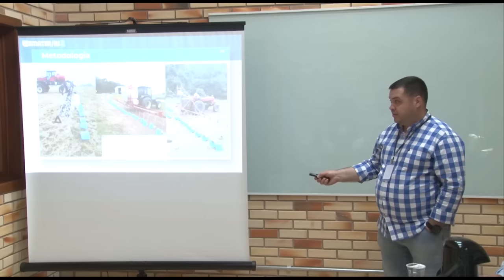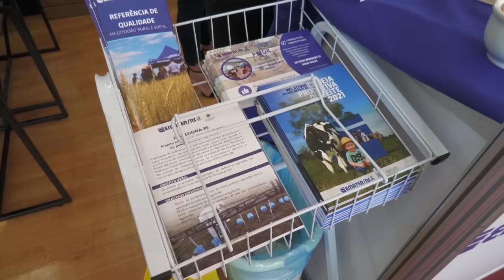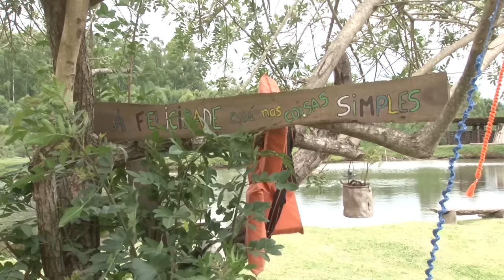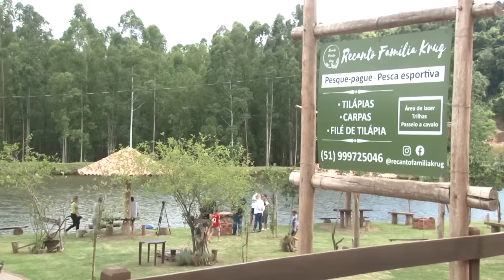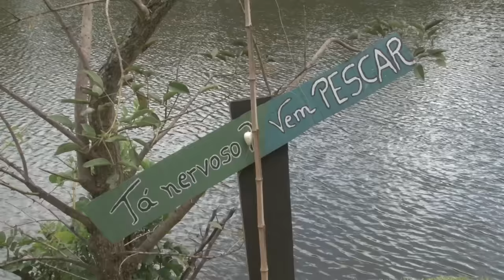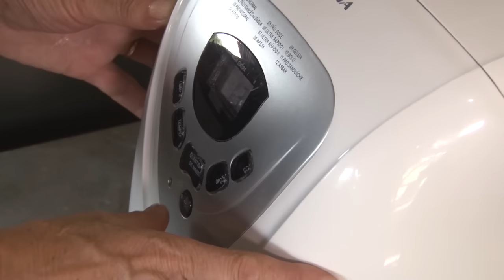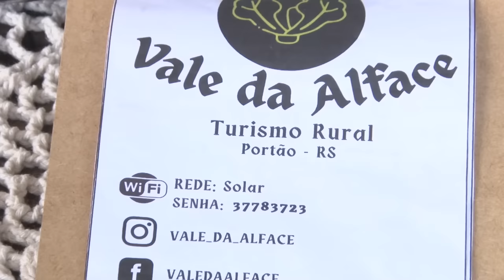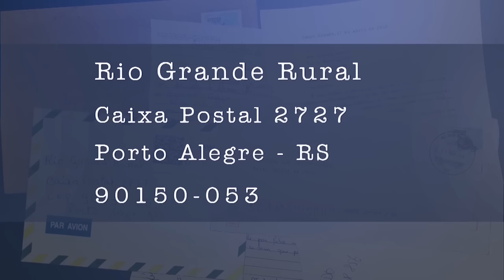Rio Grande Rural 1264 - edição completa (19/03/2023)